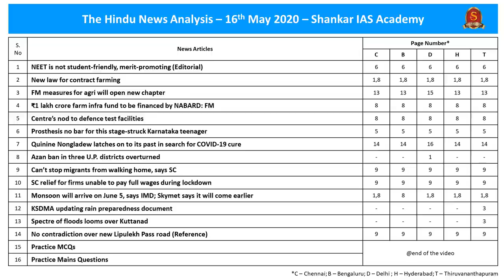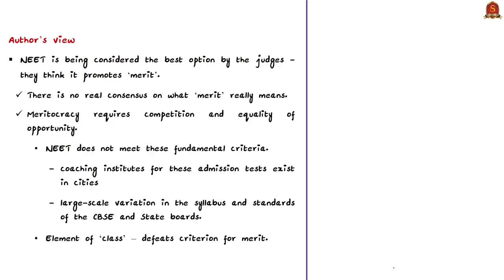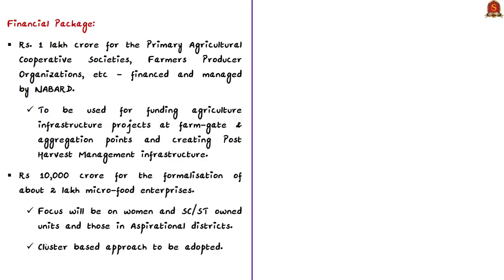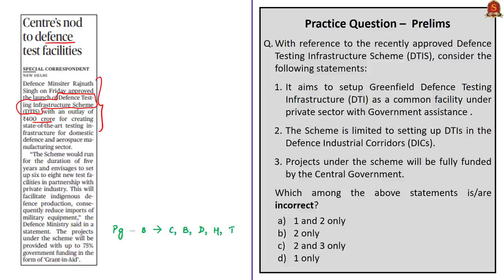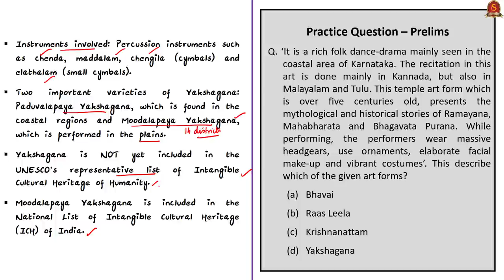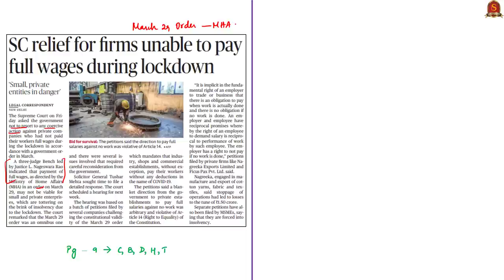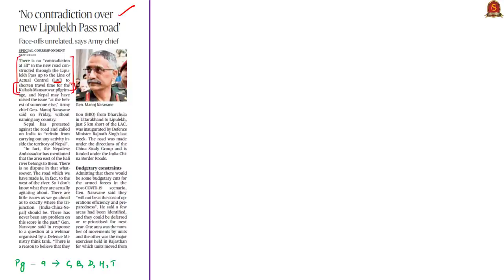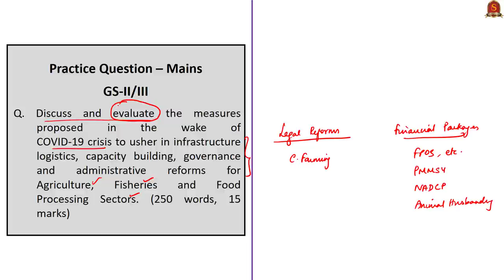The Hindu Daily News Analysis | 16th May 2020 | UPSC Current Affairs | Prelims & Mains 2020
►►Time Stamping of news articles:
1. NEET is not student-friendly (Editorial) - 0:32
2. New law for contract farming - 08:37
3. FM measures for agri - 8:37
4. ₹1 lakh crore farm infra fund - 08:37
5. Centre’s nod to defence test facilities - 16:01
6. Prosthesis no bar for Karnataka teenager - 19:10
7. Quinine Nongladew latches on to its past - 22:32
8. Azan ban in three U.P. districts overturned - 25:30
9. Can’t stop migrants from walking home - 27:18
10. SC relief for firms - 28:33
11. Monsoon will arrive on June 5 - 30:00
12. KSDMA updating rain preparedness - 32:57
13. Spectre of floods looms over Kuttanad - 32:57
14. No contradiction over Lipulekh Pass - 34:32
15. Practice MCQs - 35:38
     i. MCQ on DTIS.
    ii. MCQ on Yakshagana.
   iii. MCQ on Nongladew.
16. Practice Mains Questions - 38:00

Important topics such as NEET Yakshagana QuinineNongladew AtmaNirbharBharatAbhiyan SelfreliantIndiaMission DefenceTestingInfrastructureScheme Quinine SouthWestMonsoon Kuttanad LipulekhPass are vividly discussed in UPSC Civil Services Exam Perspective in this video, with a special Practice cum Revision session in the end.